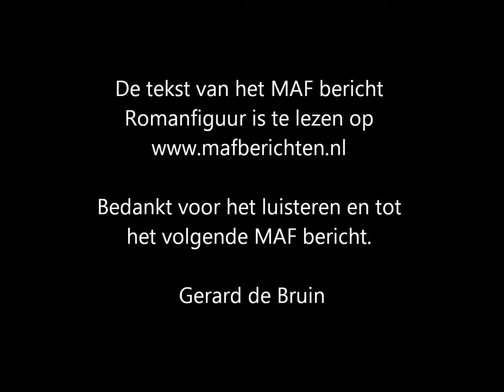MAF bericht Romanfiguur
Een MAF bericht dat is geschreven na lezing van de roman Papegaai vloog over de IJssel van Kader Abdolah.